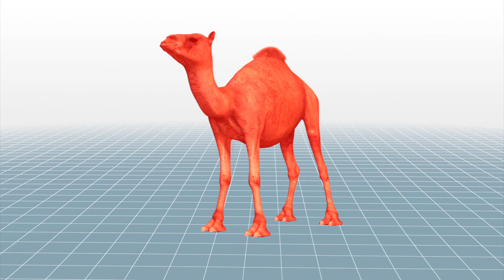SHARP UPTICK IN MERS CASES MAY POINT TO VIRUS MUTATION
Saudi Arabia said on Friday it had discovered 14 more cases of the potentially deadly Middle East Respiratory Syndrome (MERS) in the kingdom, according to a Reuters news report.

Out of 350 cases reported worldwide in the last two years, 50 of those have come within the last week or so, and the World Heath Organization is very concerned according to a statement it released on the subject this past Thursday.

The cause for alarm is due to its predecessor and distant cousin, the SARS virus which killed almost 800 people in 2003. Scientists then didn't have a handle on the path of transmission until well into that epidemic, and don't wish to repeat the same mistake twice. They believe the recent spate of MERS cases could signal a mutation of the virus has taken place and now is being transmitted between humans.

Normally the virus is contracted by those who deal with camels, since those animals are the natural carriers of the deadly organism. However it is increasingly showing up in the healthcare workers who are treating these patients as well.

Symptoms include coughing, shortness of breath and other pneumonia like issues, and those who have contracted the ailment should be treated in isolation.